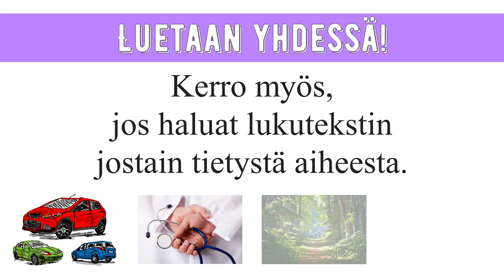Luetaan yhdessä! - uuden videosarjan esittely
Luetaan yhdessä! - on meidän uusi videosarja. Tutustu!